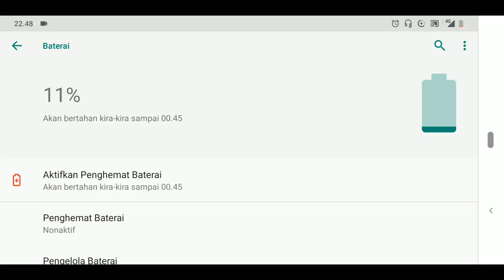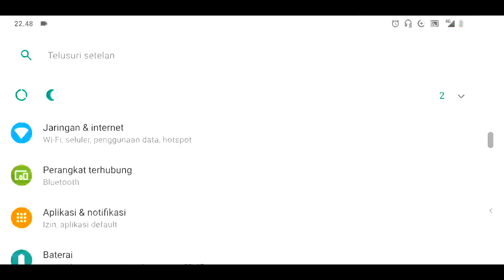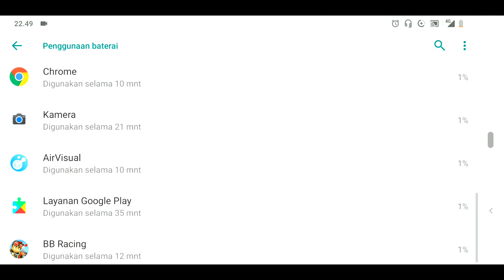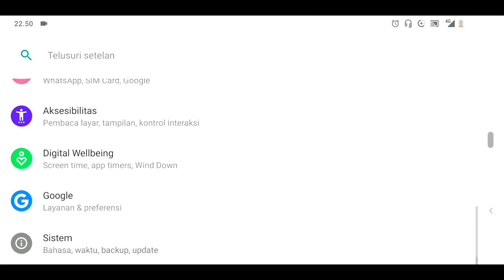Performa Baterai Max Pro M1 Android Pie 055 | Setelah Satu Minggu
mungkin hasilnya akan berbeda di hp teman-teman.
bisa jadi punya kalian lebih irit, atau sedikit di bawah hp saya.
ya intinya, build 055 ini sangat saya rekomendasikan.
sudah mulai enak dipakai, stabil layaknya Oreo build akhir.